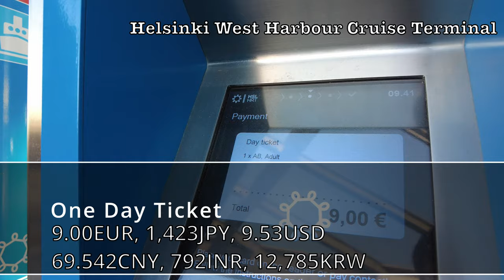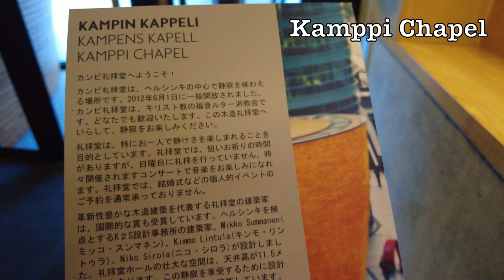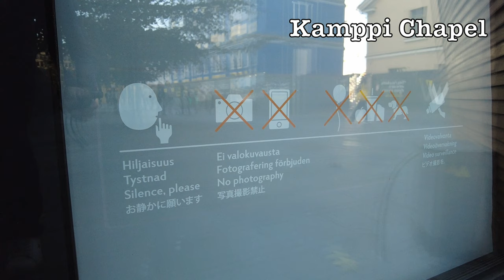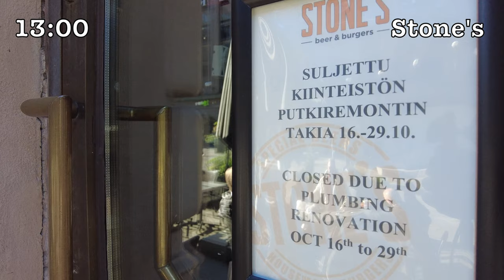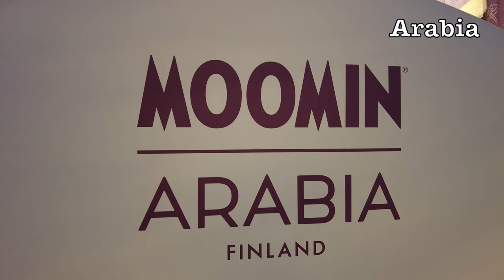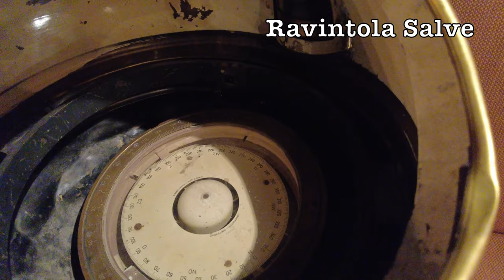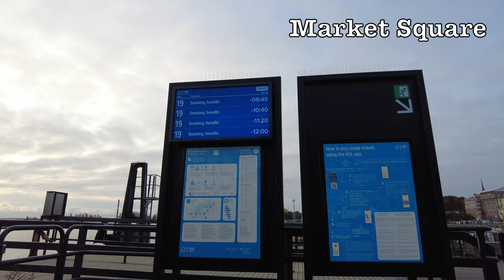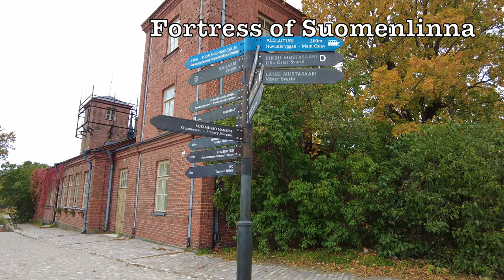【ヘルシンキ】フィンランド式サウナに入り、トナカイの肉を食べる (2023年10月) 4k Ultra HD 60fps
フィンランドと言えば、ムーミン、サンタクロースにフィヨルドですが、今回は都市部ヘルシンキへの訪問。
グルメ中心で、フィンランドの国民食である「カレリアン・ピーラッカ」、「ヘスバーガー」、「トナカイ」を頂きます。

【旅情報】
時期：2023年10月15日から20日
予算：800EUR, 131,000JPN, 870USD, 6,300CNY, 72,000INR, 1,124,000KRW
(交通費、宿泊、観光、食事代)
場所：4都市リガ、タリン、ヘルシンキ、ストックホルム、2隻巨大フェリー

【ローテンブルク】ロマンティック街道、☆中世の宝石箱(2023年月4月9日) 4k Ultra HD 60fps

【サンセバスチャン】世界最高峰の美食街・バル12軒+2軒をはしご飯☆DAY1 (2023年3月2日から3月3日)

[目次]
0:00 はじめに
2:24 ヘルシンキ中央図書館
5:51 ヘルシンキ中央駅
9:12 ヘルシンキ公文書館
12:00 夕食
14:56 二日目
17:13 スオメンリンナの要塞